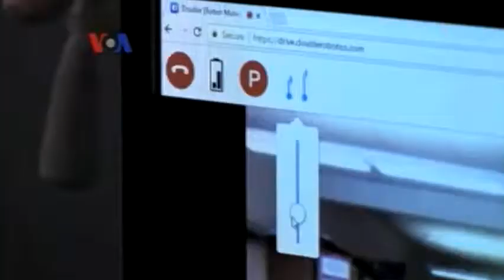Robot Pengganti Murid Sekolah Yang Sakit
Di masa-masa kita sekolah dulu, kalau jatuh sakit, maka kita terpaksa harus tinggal di rumah dan tidak sekolah. Kini, inovasi teknologi dapat mengubah semua ini, dengan menghadirkan sebuah robot di sekolah sebagai pengganti siswa yang sakit. Simak liputan Tim VOA berikut ini.